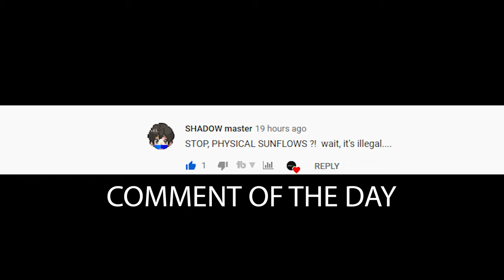BONEWORKS SANDBOX - New Shopping Cart Madness Gameplay (2k 60FPS)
⭐ What Is Boneworks ⭐
➤ Boneworks is a 2019 virtual reality game developed and published by Stress Level Zero. It was developed using the Unity engine and supports all PC-compatible VR headsets. It was released on Windows on December 10, 2019, sold on Steam.

⭐ My Setup ⭐
➤ GAMING PC
VR HEADSET - Valve Index, Quest 2, Rift CV1.

➤ RECORDING PC
Recording - Elgato 4k60 Pro
Microphone - M-Audio Uber Mic, Boya BY-WM4 Pro Wireless.